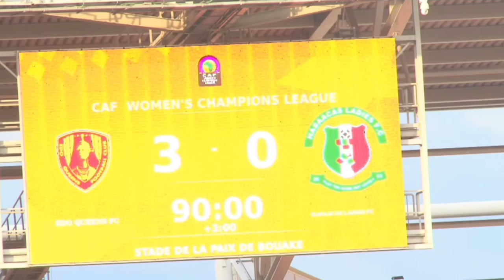Edo Queens vs Hasaacas [3-0] WAFU B Women's Champions League Qualifiers 2024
Nigeria vs Ghana in the WAFU Zone B CAF Women's Champions League Qualifiers 2024 as Edo Queens defeat Hasaacas Ladies of Ghana in their 2nd match of the competition.